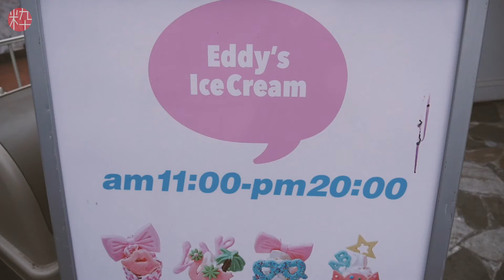Eddy's Ice Cream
An insight into traveling in Japan!